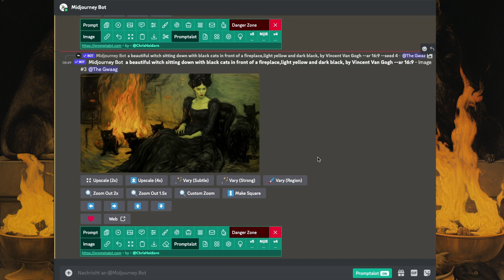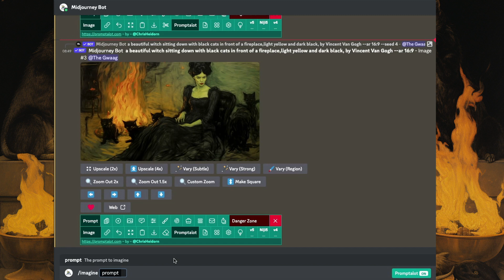Neugierig? Daily Kalender Puzzle 🧩 lösen! 21. Januar 2024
Der Prompt zum Hintergrund für midjourney:

a beautiful witch sitting down with black cats in front of a fireplace,light yellow and dark black, by Albrecht Dürer --ar 16:9 --seed 4

00:00 - Start
00:59 - Start 21. Januar 2024
05:30 - solved 21. Januar 2024
05:42 - Hintergrundbild